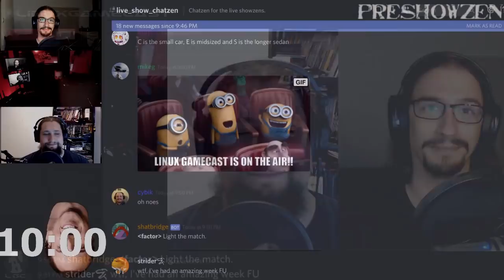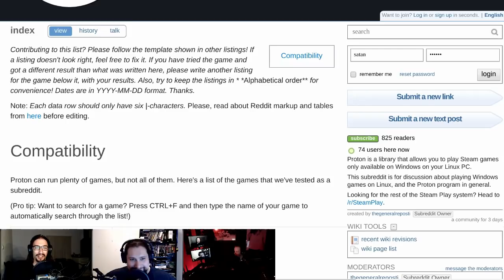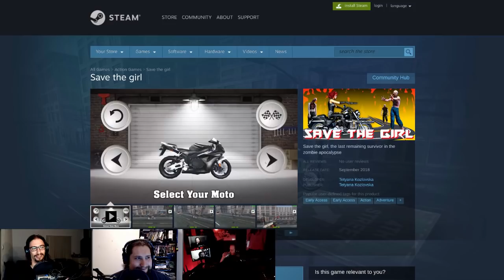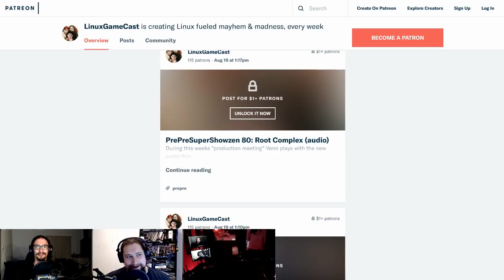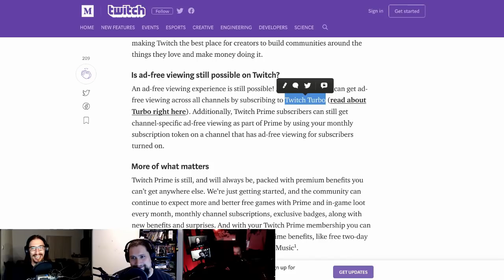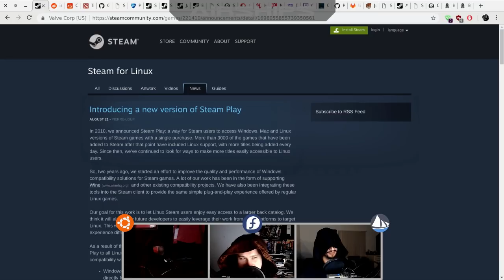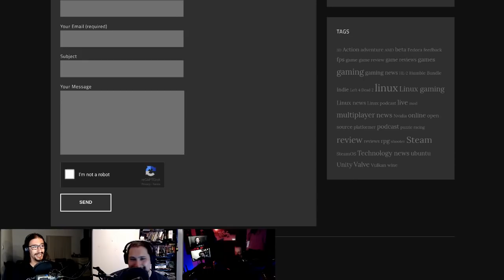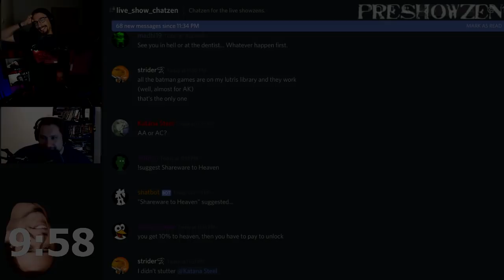LinuxGameCast Weekly 314: Garden Hose Challenge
Steam opens the Windows! Humble gets a little Spooky, NVIDIA plays with light and GOG propositions DRM.

Special thanks to our patreons:
Veritanuda (increased pledge)